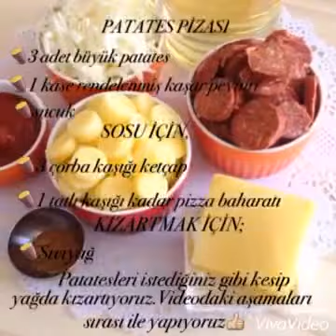Patates Pizza Yapımı